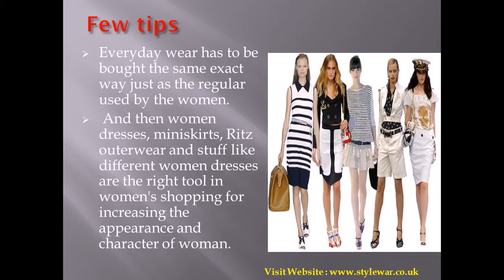Women's Shopping Some Useful Techniques at Stylewar (HD Video)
for all major Men's and Women's clothing,children dresses,Fancy costumes,Corsets with different types like Deluxe, Crazy chick, Boned deluxe etc, Homeware accessories at a reasonable
Products are available in various ranges according to the styles and quality. for relevant products.